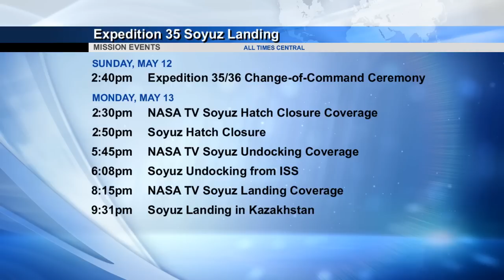Space Station Live: May 9, 2013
The Space Station Live recap video for May 9, 2013. Watch the full Space Station Live broadcast weekdays on NASA TV at 10 a.m. CDT.